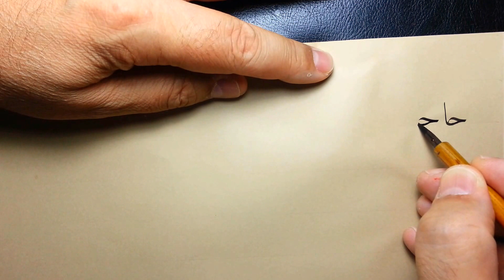Hat Sanatı - Nesih Cim Harfi Birleşimleri 1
Antsam - Antalya Türk El Sanatları Merkezi